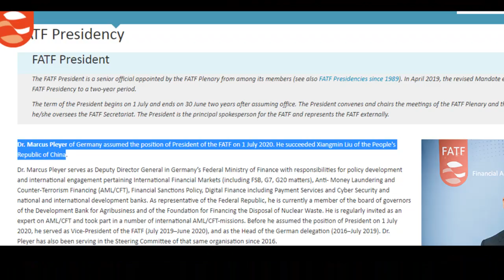FATF and Imran Khan | Pakistan India News Online |Pak media on India latest | Pak media on MODI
Links of other Videos of Mine :

1.. श्री राम और हनुमान जी से सीखे सफलता के तीन सूत्र |3 Mantras of Success - RamcharitManas |Life lesson

Category